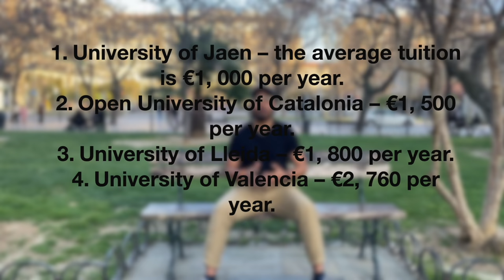WHY STUDY IN SPAIN ?? 🇪🇸 PART 1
Study in Spain

"If you really want to enjoy your Student life then Spain is the perfect place for you "

Content
1.Why study in Spain?
2. Without Ielts possible
3. Free education in Spain
4. Stay Back and pr
5. Part-Time Jobs
6. Tuition Fees
7. living Costs

SOCIAL HANDLES